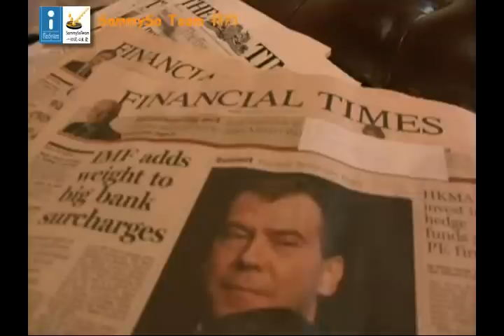sammyso 庖丁 - 14/04/2010 每週摘要 (The Pawn) - BizIT Channel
庖丁訪談室的兩位節目主持人帶大家到灣仔莊士敦道一家富有懷舊特色的餐廳，細味被活化後的歷史產業。The Pawn前身是享負盛名的「和昌大押」，經由嘉華地產與市區重建局合作發展後，演變成今天集時尚與生活品味於一身的餐廳。

The Pawn佔地14,000平方呎，樓高三層，由土生土長的藝術家兼電影導演，在本地藝術界有「又一山人」之稱的黃炳培親自設計。他的概念是創造出一個集吃、喝與玩樂於一身的成人遊樂場。

在這個以保育及修復歷史建築為目的的餐廳裏，〈每週摘要〉為大家報導以下BizIT新聞：

1. 大家知道什麼是M2M嗎？流動網絡商又是如何造就M2M的百億商機呢？
2. 香港對能源效益工程師的需求有多大？
3. 現今市場有多種加強手機資訊保安的方法，你又知道New Mobile Netwrok的最新方案嗎？